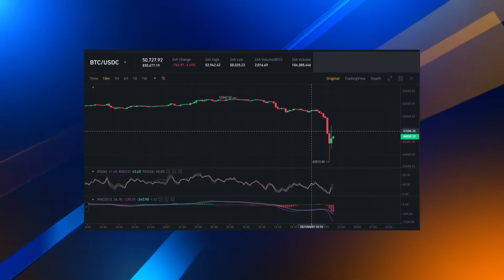Bitcoin Falls by $8,000 in 5 minutes | VISA Brings Crypto to Brazil | Daily news: 07-09-21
Bitcoin price plunges below $43K in minutes in crypto market rout:-

Story 1
VISA plans to provide crypto services to traditional Brazilian banks
Story 2
CoinSwitch Kuber poised to become India's second crypto unicorn
Story 3
Republic of Panama introduces bill for regulating crypto
Story 4
DigitalBits Becomes Official Global Cryptocurrency And Zytara Becomes Official Global Digital Banking Partner Of FC Internazionale Milano As Part Of €85M Product Partnership
Story 5
FTX Cryptocurrency Exchange Launches a Marketplace for Selling and Buying NFTs
Story 6
Blockchain security company GK8 announces custody partnership with Stellar
Story 7
BBVA Switzerland Launches Crypto Wallet and Investment Offerings for Retail Investors